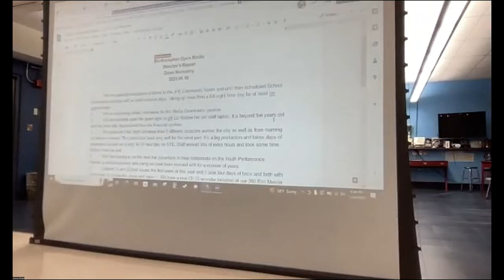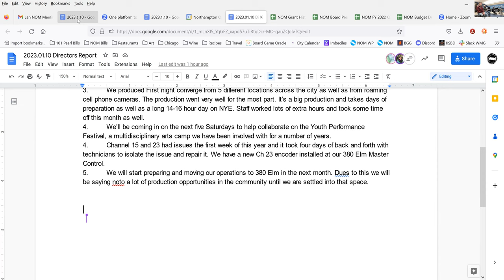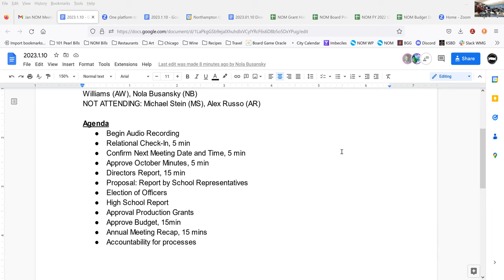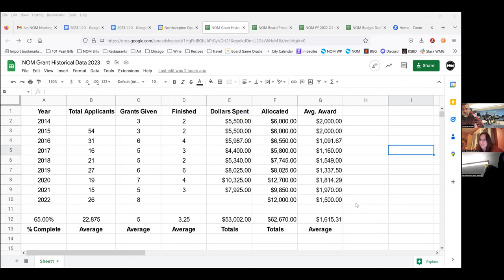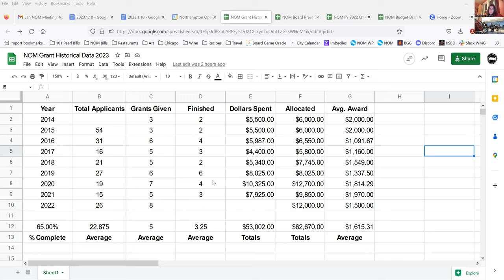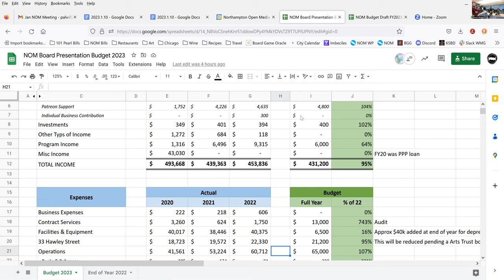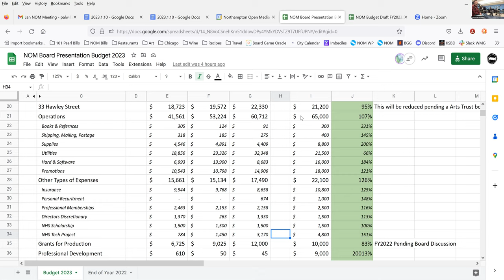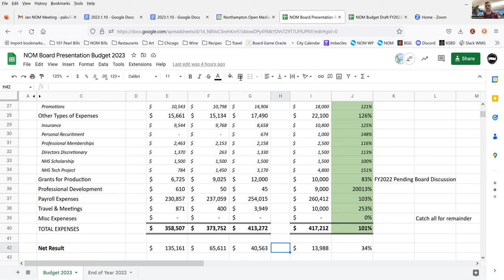NOM Board Meeting 1/10/23